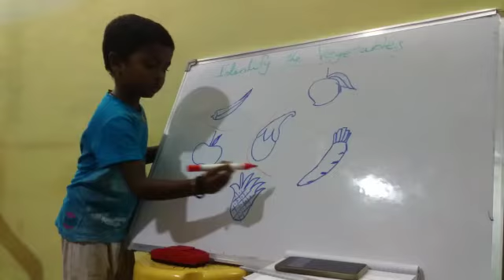K. Hetwika | Identification Vegetables | Rise Play School | Jagannaikpur, Kakinada.